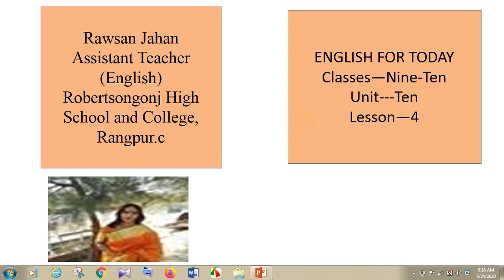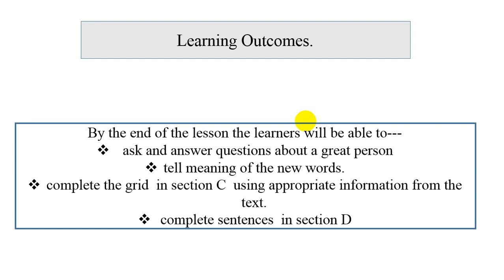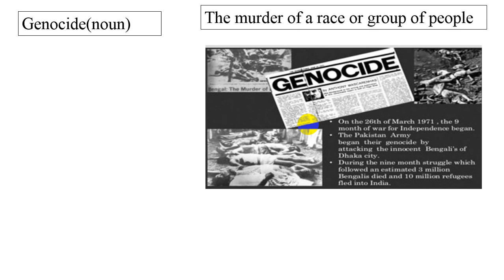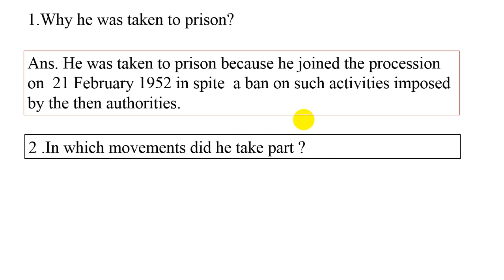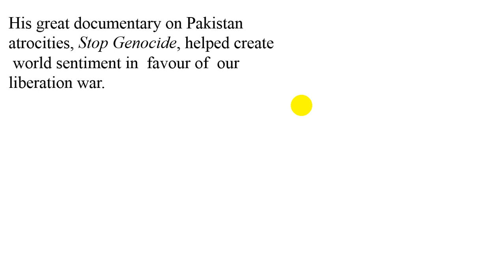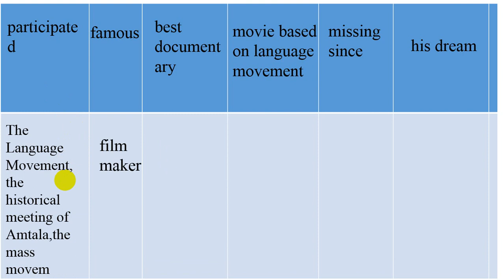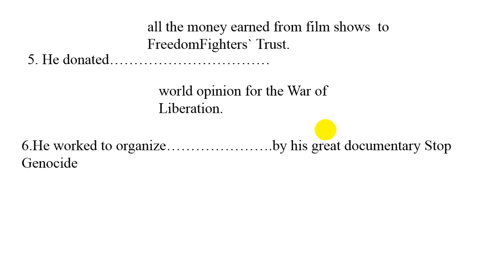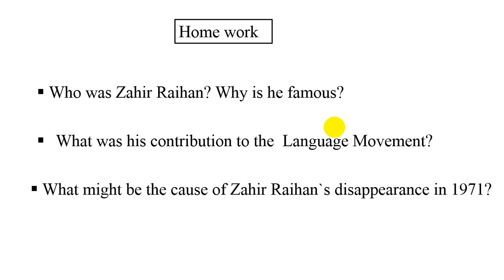The had dream2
Class--Nine -Ten English First Paper Unit Ten Lesson 4 Made by Rawsan Jahan Assitant Teacher Robertsongonj High School and College,Rangpur Rangpur Online Class